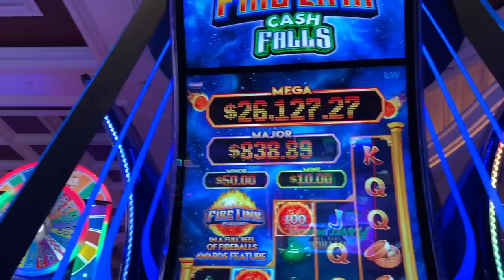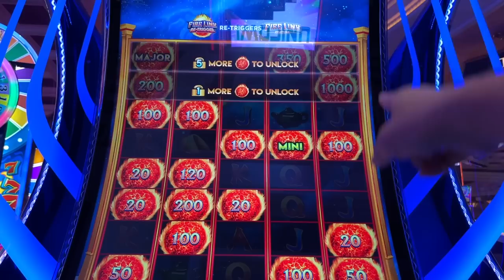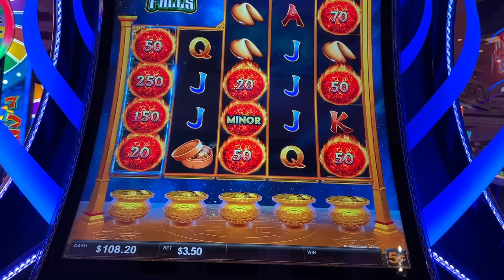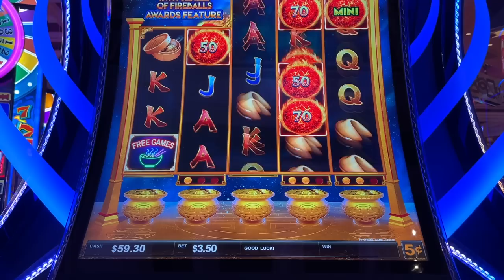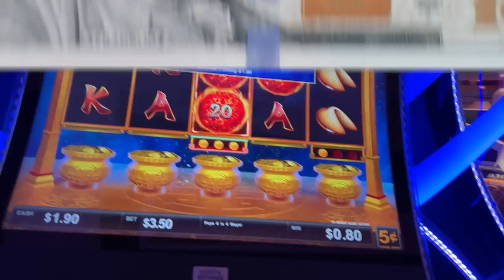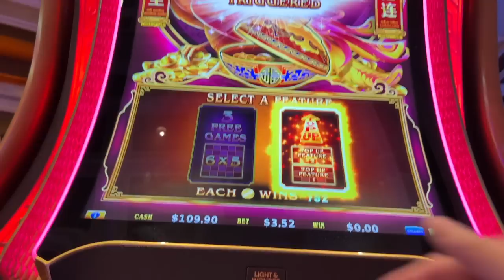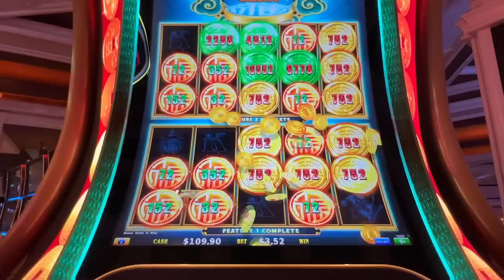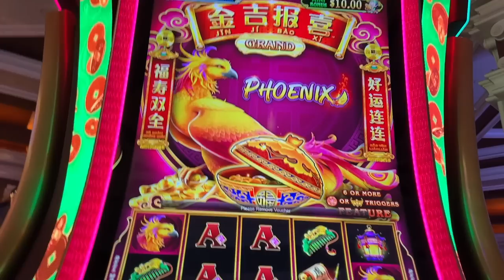MAJOR JACKPOT!!? 😅 NEW ULTIMATE FIRE LINK CASH FALLS Slot Machine (LIGHT & WONDER)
MAJOR JACKPOT!!? 😅 NEW ULTIMATE FIRE LINK CASH FALLS Slot Machine (LIGHT & WONDER). Giving this new game a 2nd try this time at Wynn Casino. Should I try a third?